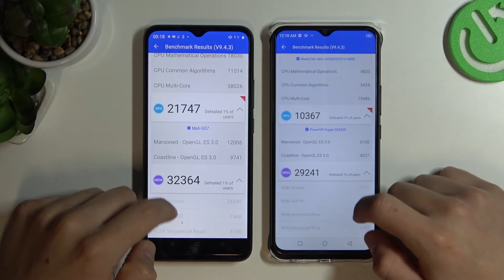Realme C30 vs Infinix Smart 6 HD antutu Test | Which phone is better in antutu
Visit this site to learn more about Infinix Smart 6 HD

In this video we will show you which phone is better in antutu.  We made this video using the Realme C30 and Infinix Smart 6 HD side by side so you can see which one shows the best performance in antutu.

Which phone is better, Realme C30 or Infinix Smart 6 HD? Which phone is better in antutu? Which device works better in antutu, Realme C30 or Infinix Smart 6 HD? How do you check which phone is better at antutu? Which phone scores better in antutu? How to use antutu benchmark on Realme C30? How do you use antutu benchmark on Infinix Smart 6 HD? What is the score of Realme C30 in antutu? What is the Infinix Smart 6 HD in antutu?

Check the characteristics of Realme C30:

DISPLAY Type IPS LCD, 400 nits
PLATFORM OS Android 11, Realme UI Go
GPU Mali-G57
  UFS 2.2

Check the characteristics of Infinix Smart 6 HD:

BODY Dimensions -
Weight -
DISPLAY Type IPS LCD, 500 nits (peak)
PLATFORM OS Android 11 (Go edition), XOS 7.6
Chipset Unisoc SC9863A (28nm)
CPU Octa-core (4x1.6 GHz Cortex-A55 & 4x1.2 GHz Cortex-A55)
GPU IMG8322
  eMMC 5.1